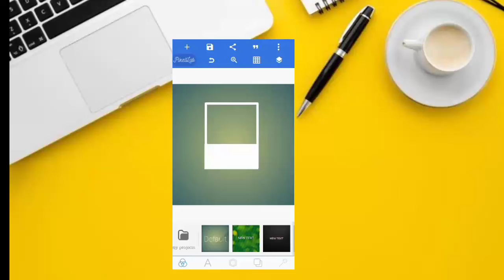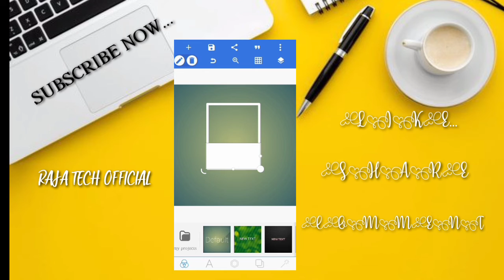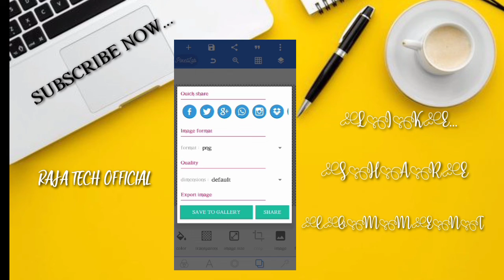how to make new trending video in kinemaster